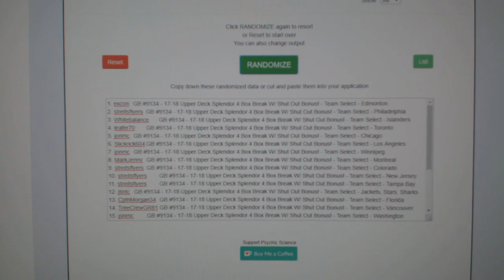Multi Randoms - C&C GB #9134